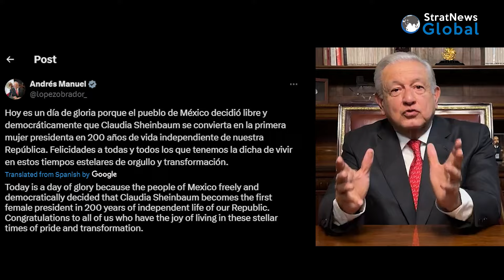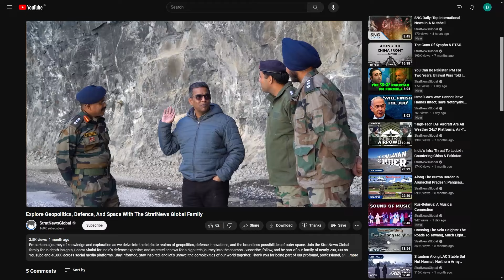ClaudiaSheinbaum Makes History As Mexico's First Female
She walked to the lectern to address her supporters amidst cheers of 'President, President'. "I want to thank you as well because for the first time in the 200 years of the republic I will become the first woman president of Mexico," said Claudia Sheinbaum. In fact, her party didn't even wait for the official announcement, declaring her as the country's next President hours earlier. Sheinbaum's win is a landslide, and the winning percentage is expected to be the highest in Mexico's history. She won the presidency with between 58.3% and 60.7% of the vote, according to a rapid sample count by Mexico's electoral authority. She is the first woman to win a general election in the US, Mexico or Canada.

It was always going to be a historic election with Mexicans heading into polling booths that showed a woman was expected to take charge of the highest office in the country. For weeks before the election, leftist Claudia  Sheinbaum, who belongs to the same party as President Obrador, was leading polls ahead of her closest rival, also a woman - Xochitl Galvez. Sheinbaum counts the current President Obrador, also called AMLO among her key supporters and political mentor and belongs to the left-leaning MORENA party and she benefited from his backing. He took to X to congratulate her and thank the Mexicans.

HISTORIC WIN FOR SHEINBAUM IN MEXICO

In her victory speech, Sheinbaum said, "We will have an honest government, free of influences, without corruption nor impunity. Our government will have republican austerity, financial and fiscal discipline, and with autonomy for the Bank of Mexico. There will not be real price hikes for fuel and electricity. We will keep the necessary division between political and economic power."

Sheinbaum's election is a big win for women in a country where women were not even allowed to vote till 1953.  The former mayor of Mexico city, Sheinbaum comes from a family of Jewish heritage and is a climate scientist. In 2007, she also contributed to a report on climate change that went on to win the Nobel Peace Prize. Her critics have labelled her a puppet of President Obrador. Mexico's current President could not seek another term in office. In Mexico, the President's term is limited to one six-year term in office.

MEXICO'S VIOLENCE-HIT ELECTION

Sheinbaum's task is cut out for her. This has been the most bloody election on record in Mexico's modern history.  As many as 38 candidates have been assassinated in the run-up to polling day. Two people were killed at polling stations in Puebla state on voting day. The issue of violent crime has emerged as one of the top in this year's presidential contest, in which the ruling party of outgoing President Andres Manuel Lopez Obrador has been forced to defend a persistently high murder rate, as the opposition has sought to use the bloodshed to argue for change. Relations with the US will also be closely watched as Mexico's neighbour, the US, heads into elections in November. Immigration is already a heated topic on the campaign trail and who sits in the Oval office will play a crucial role in deciding Mexico's relationship with the US.

Item ID:                         DVQABHK
Author Username:                 AlexUnderTheSky
Licensee:                        SNI Wire
Registered Project Name:         divya
License Date:                    June 3rd, 2024